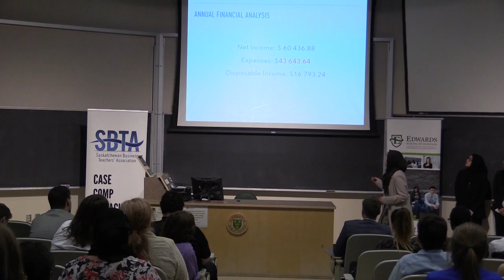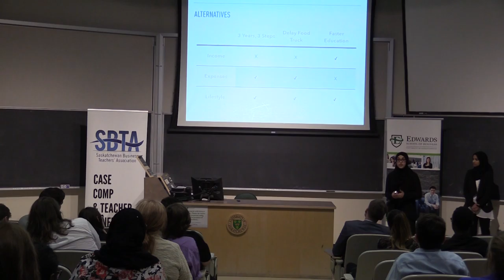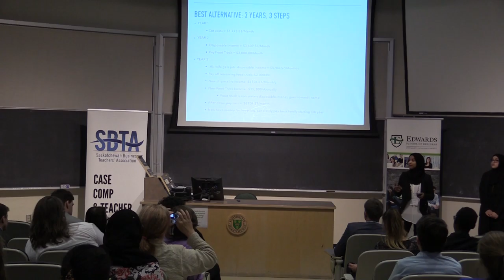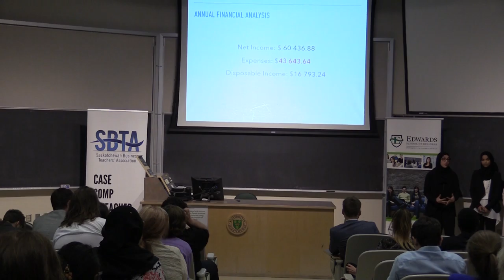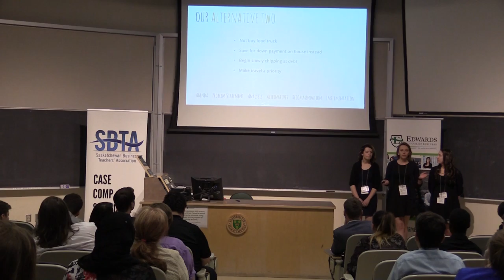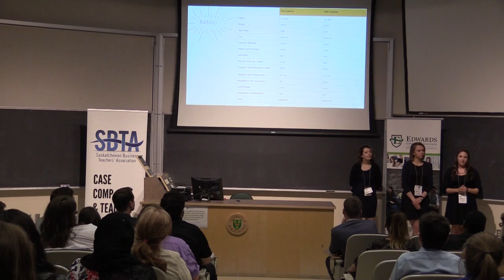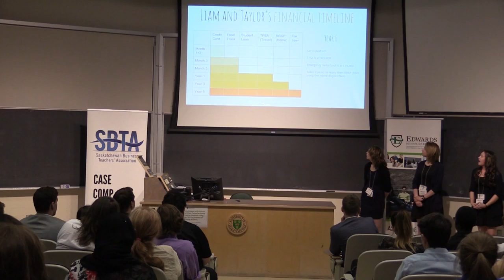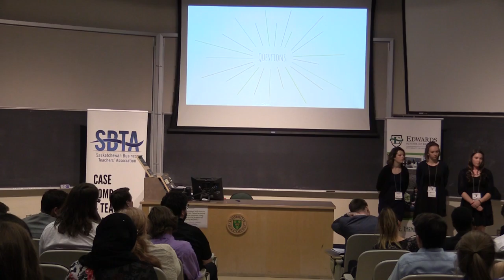SBTA 2016 Personal Finance Final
The final round of competion for the personal finance section at the saskatchewan business teachers association 2016 case competition in saskatoon - may 5th and 6th.

Paul J. Hill School of Business